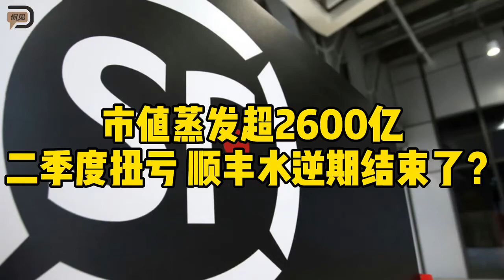市值蒸发超2600亿，二季度扭亏，顺丰水逆期结束了？